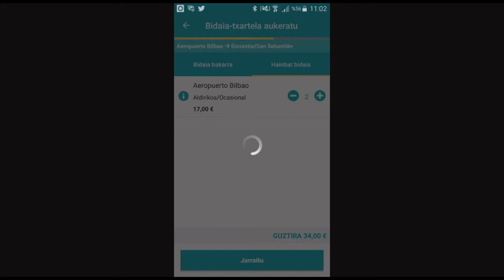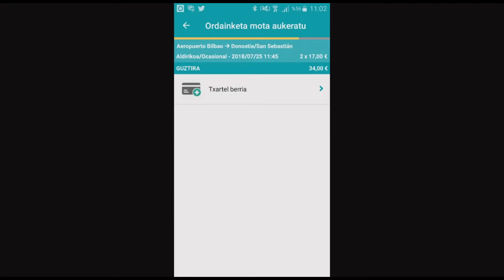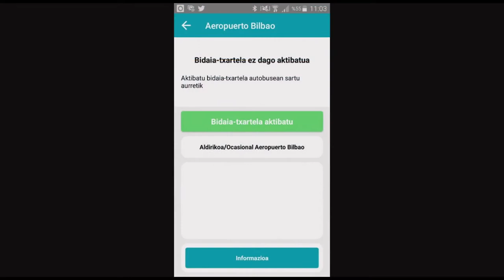Lurraldebus-eko tiketak erosteko “app”-a / Nueva “app” de Lurraldebus para la compra de billetes